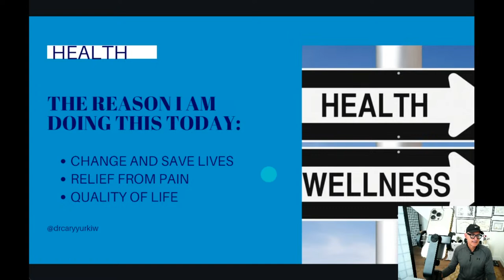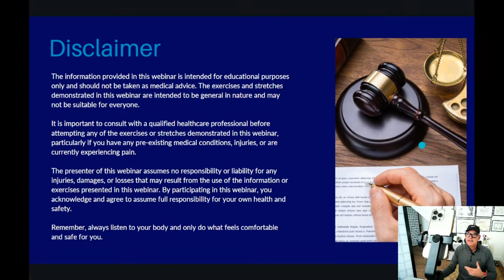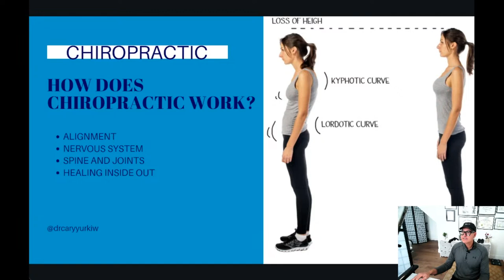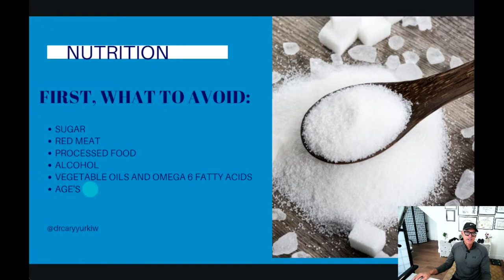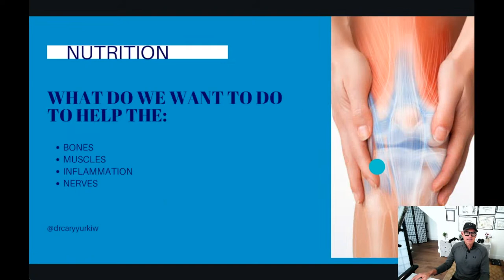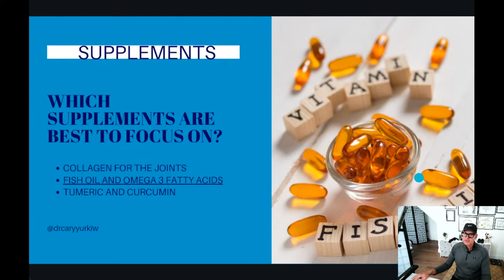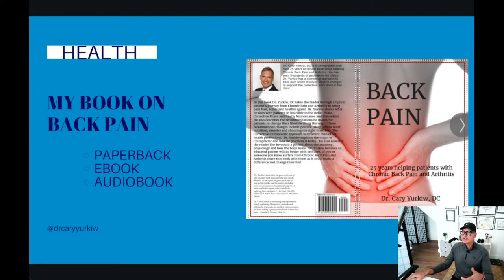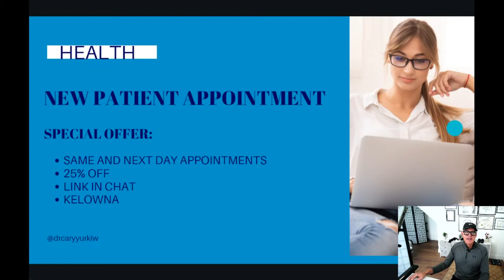Lunch and Learn: Chiropractic and nutrition, how to optimize your healing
I. Introduction (5 minutes)
A. Brief overview of the topic
B. Purpose of the webinar
C. Introduce the speaker(s)

II. Chiropractic Care (10 minutes)
A. Explanation of chiropractic care
B. How it helps in healing and recovery
C. Common conditions treated through chiropractic care
D. Benefits of chiropractic care

III. Nutrition for Optimal Healing (10 minutes)
A. Importance of nutrition in healing
B. Nutritional needs for recovery from injury or illness
C. Recommended foods and supplements
D. How diet affects chiropractic care

IV. Q & A (5-10 minutes)
A. Answer questions from attendees

V. Conclusion (2-3 minutes)
A. Recap of the webinar
B. Final thoughts and recommendations
C. Information on how to contact the speaker(s) for further support.

Links:

The webinar will be interactive and educational, providing attendees with useful information and insights on how to optimize their healing through chiropractic care and proper nutrition.

Don't live in Kelowna and want a referral to a Chiropractor near you?  Schedule a free 10 minute consult with Dr. Cary to get a referral to someone in your area:

We look forward to seeing you at the webinar!